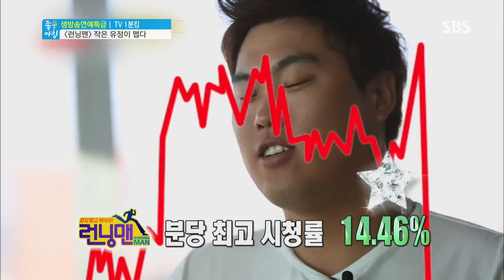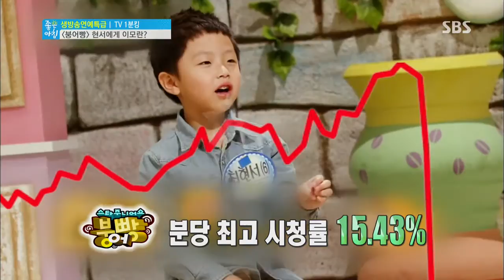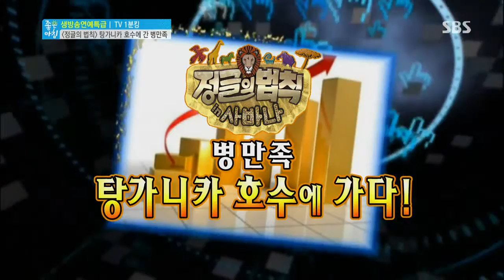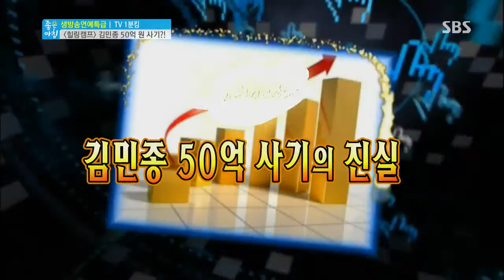[SBS] Good Morning ep.4253(review) #4(3)